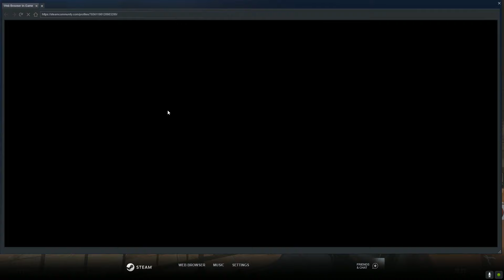Online beef goes to far.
Its all a joke Don't take it seriously. Have fun. he challenged me to make a video so i did.
Hello my name is Nathan.
and tell me how to improve not just shit post a comment saying i'm terrible thanks.